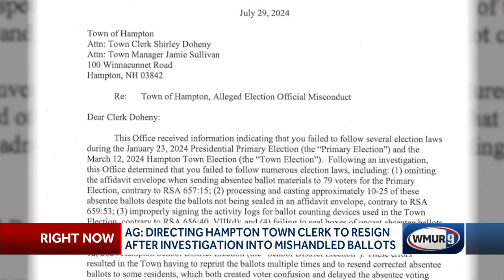Attorney General: Directing Hampton Town Clerk to resign after investigation into mishandled ballots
An investigation began after Hampton selectman Regina Barnes filed a complaint alleging that Doheny  mishandled ballots for the May town election.